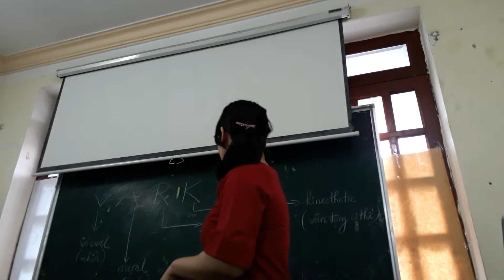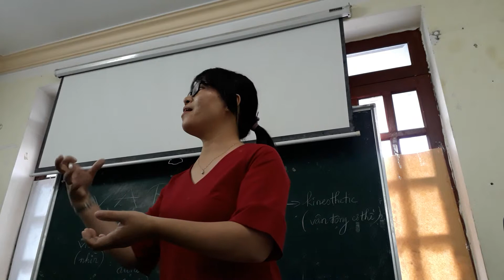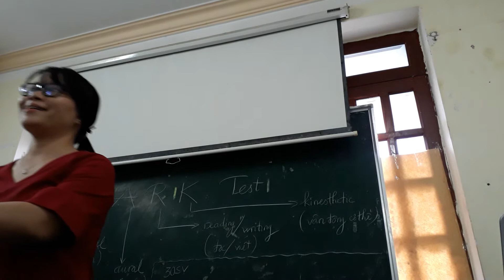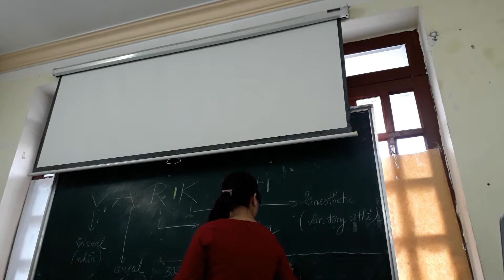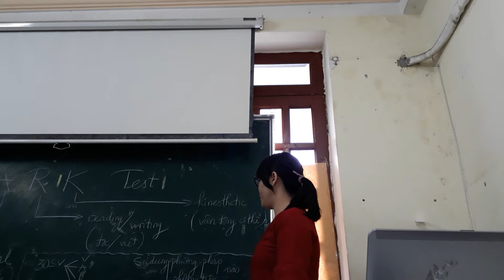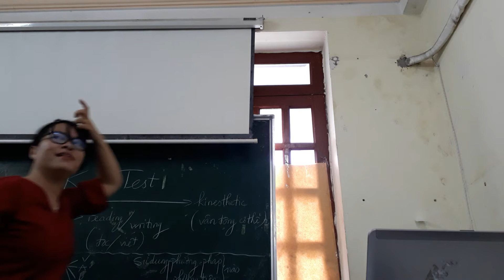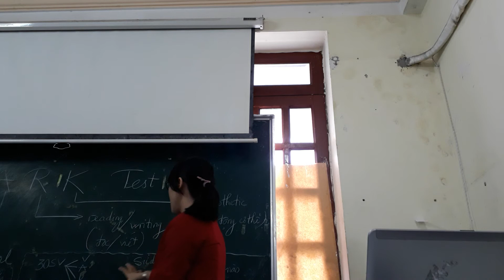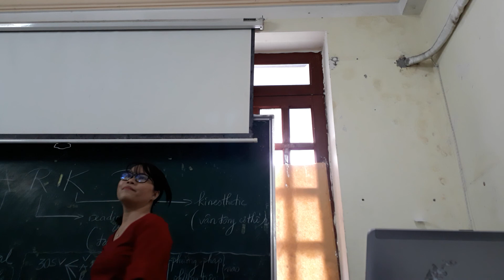Nvsp June 9 part 4